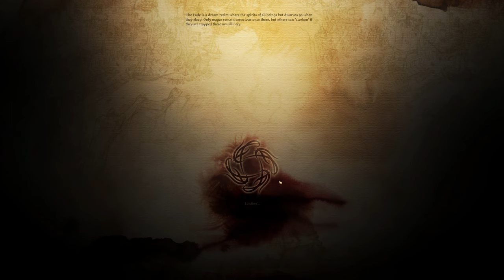Dragon Age Origins - Joining the Grey Wardens #2 [1440p QHD 60FPS PC] No Commentary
Dragon Age: Origins is a 2009 role-playing video game developed by BioWare and published by Electronic Arts. It is the first game in the Dragon Age franchise. Set in the fictional kingdom of Ferelden during a period of civil strife, the game puts the player in the role of a warrior, mage, or rogue coming from an elven, human, or dwarven background. The player character is recruited into the Grey Wardens, an ancient order that stands against monstrous forces known as "Darkspawn", and is tasked with defeating the Archdemon that commands them and ending their invasion. The game is played from a third-person perspective that can be shifted to a top-down perspective. Throughout the game, players encounter various companions, who play major roles in the game's plot and gameplay.

BioWare described Dragon Age: Origins as a "dark heroic fantasy" set in a unique world, and a spiritual successor to their previous Baldur's Gate and Neverwinter Nights franchises. Development of the game began in 2002 and BioWare employed more than 144 voice-actors, and hired Inon Zur to compose the game's music. The development of the game's console versions was outsourced to Edge of Reality. Origins was released for Microsoft Windows, Xbox 360, and PlayStation 3 in November 2009, and for Mac OS X in December 2009.